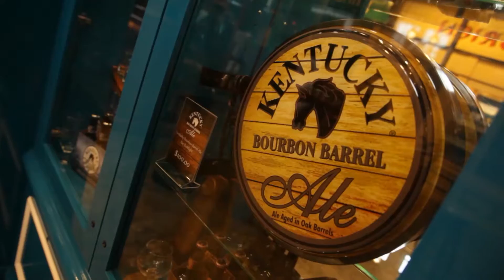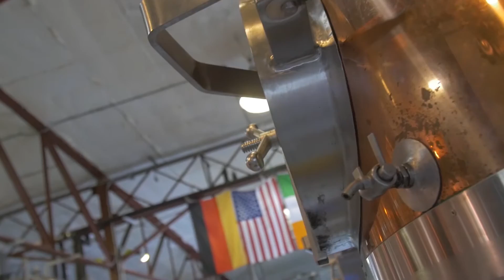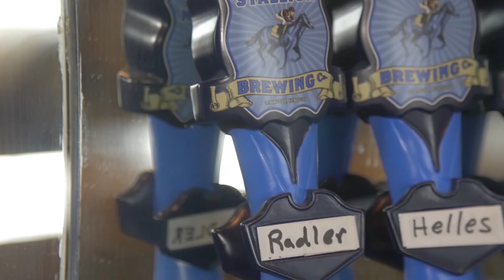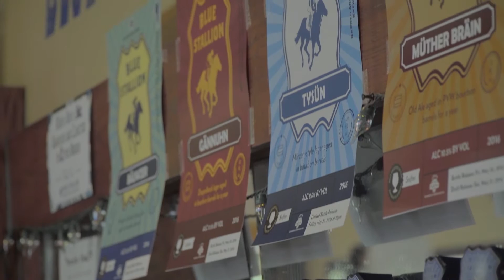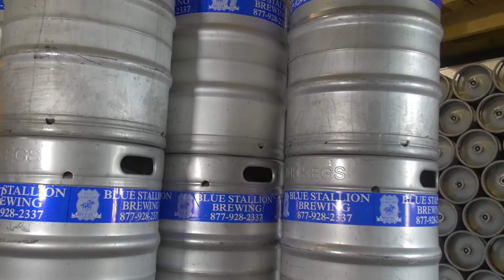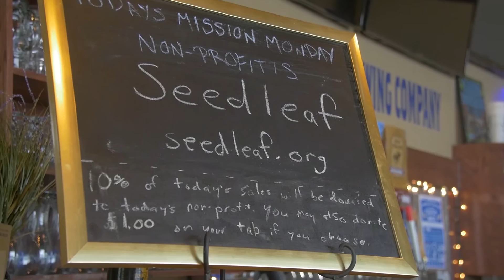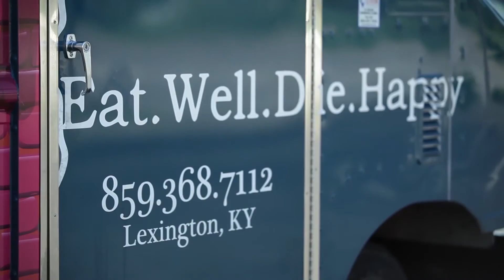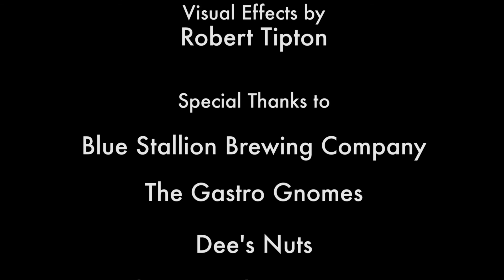The Local Traveler™- Blue Stallion Brewing, Dee's Nutz, Gastro Gnomes